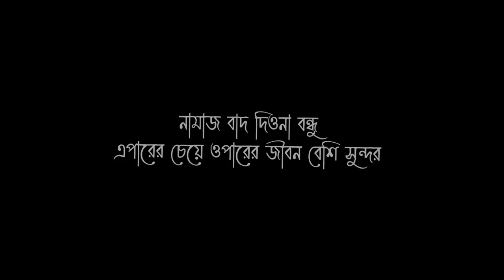টাকা নাকি মাদ্রাসা?? (ভাইরাল সুমাইয়া)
VIDEO TITLE : টাকা নাকি মাদ্রাসা?? (ভাইরাল সুমাইয়া)